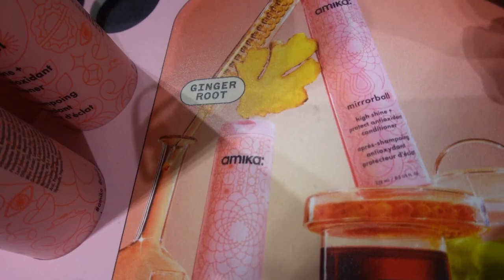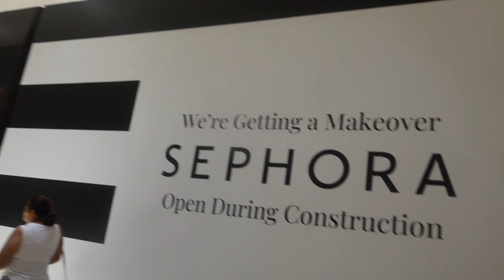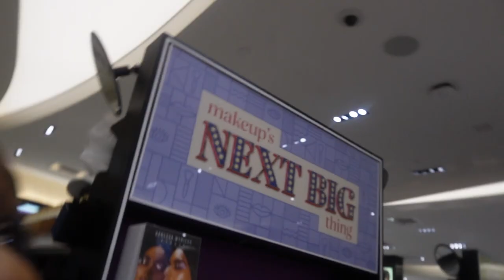WE WENT TO THE BEAMSQUAD WEDDING | FAMILY TRIP🚙, MALL RUN 🛍️, SEPHORA💄, ZARA🧥,AND MORE....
Come with The. Kems Club for a weekend , we went shopping with mom to help prepare for the amazing Beamsquad wedding ….beamsquad wedding thekemsclub fun love life family #10/10